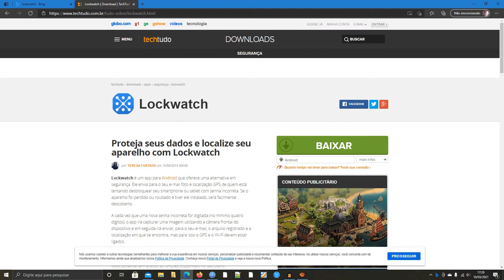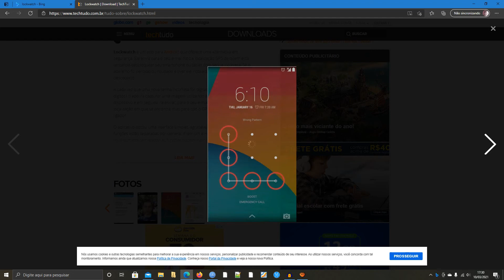Como recuperar seu celular em caso de roubo ou saber onde está em caso de perda?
Saudações povo da internet, estou gravando aqui pra vocês com esta super dica de como localizar seu celular, deixe um like se gostou(assim você me incentiva a fazer mais vídeos como este) se você não gostou, deixe um disklike. Ok? Abração! Fiquem com Deus! s2